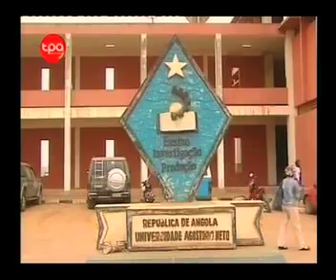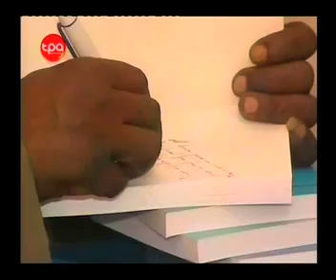BAKONGO TV NSANGU ZA KIKONGO .Part2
Nsangu za kikongo za TPA za lumbu kiaya kia 22/01/2009.Mu sangu zazi se lua landa mabu matadidi nsi eto ya ngola.se lua landa mpe nkadilu za bakongo muna fulu ya mpila mu mpila.Tulanda e ninga yayi.